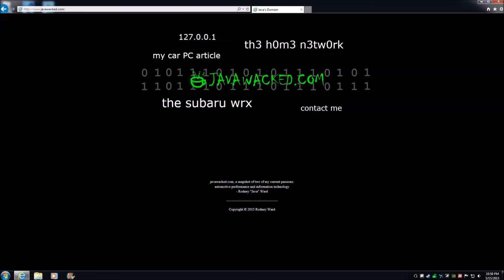War Thunder - Russian Might Is Right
War Thunder is a free to play MMO that allows one to control planes and tanks of World War 2.